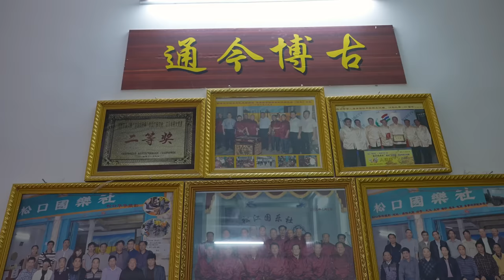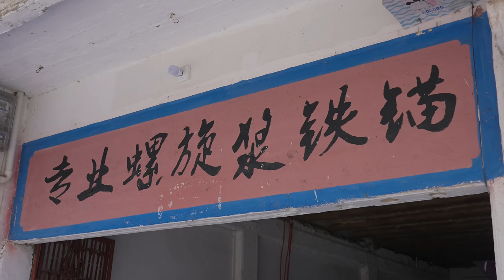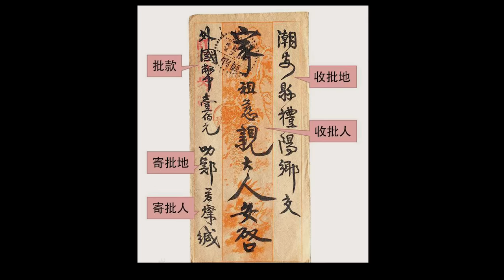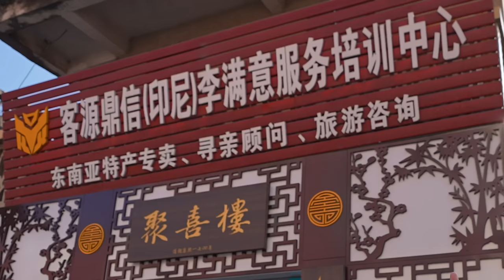广东梅州松口古镇美食，美味鱼散粉，清甜仙人粄，阿星吃企炉饼Food in Songkou Ancient Town, Meizhou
松口位于广东省梅州市，是岭南四大古镇之一，以前客家人从这里出发，在码头坐船远渡重洋去全世界打拼。这里不仅有厚重的人文历史气息，还有很多特色美食。鱼散粉，甜羊肉，仙人粄，炸肉圆，还有火船码头的企炉饼，都是地道的客家小吃。
Songkou is located in Meizhou City, Guangdong Province. It is one of the four ancient towns in Lingnan. In the past, Hakka people started from here and sailed across the ocean to work hard all over the world. There is not only a strong cultural and historical atmosphere here, but also many special delicacies. Yusanfen, sweet mutton, Immortal Ban, fried meat balls, and Qilu cake at Huochuan Wharf are all authentic Hakka snacks.